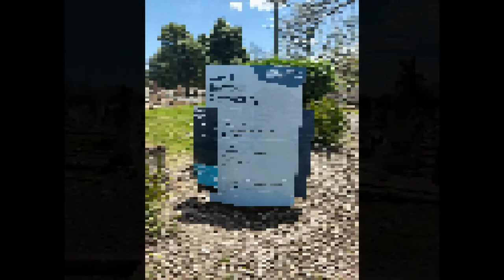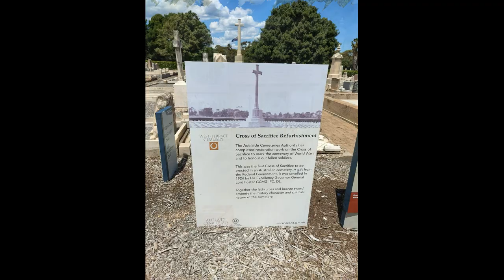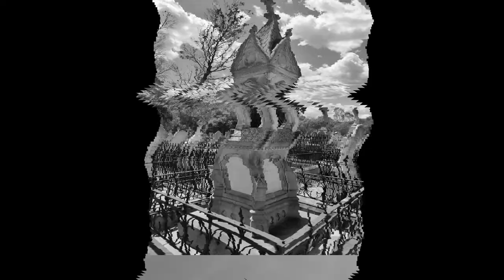West Terrace Cemetery#cemetery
.The Adelaide Park Lands were laid out by Colonel William Light in his design for the city. Originally, Light reserved 2,300 acres for a park, and a further 32 acres (13 ha) for a public cemetery.

Throughout much of its early history the West Terrace Cemetery was plagued with controversy and mismanagement. It was the subject of much public and religious debate and was many times under threat of closure. As early as the 1880s the size of the cemetery was considered insufficient to keep up with demand.

In 1843 the establishment of a Jewish burial area began the distinctive denominational division of the cemetery. In 1845 a Catholic cemetery was established on land adjacent the main public cemetery and in 1849 a third of the public cemetery was given over to the Church of England.
The Smyth Chapel was built in 1871 as a memorial to the Very Reverend Dr John Smyth, Vicar General, who lies buried in the crypt beneath the chapel. It was designed by E. J. Woods in the latter part of 1870 as a result of a competition conducted by the Smyth Memorial Fund and built by Peters and Jones for approximately 472 pounds.

Situated within the Catholic area, the foundation stone was laid on 18 December 1870 by the venerable Archdeacon Russell, Vicar General, and was officially opened and formally consecrated on 22 October 1871.

In 1902, the first crematorium in the southern hemisphere was built and began operating in 1903. For the next 20 years, this was the only crematorium in Australia. A number of famous and important South Australians have been buried in the cemetery and since 2002, the site has been administered by the Adelaide Cemeteries Authority, which also controls a number of other cemeteries within the metropolitan area.
War graves
AIF Cemetery
With concerns from various patriotic associations about soldiers from the First World War without relatives being buried in unmarked graves in the cemetery, a deputation to the Minister of Public Works in February 1920 sought a "Soldiers Lot" not only for these soldiers but also those whose families wished to bury their "soldier loved ones" there. The minister set aside a half an acre of the Light Oval for this purpose, with a monument to be erected by public subscription and soldiers in unmarked graves to be re-interred there. The first burial was in March 1920 but with slow progress of public fund raising the area was not dedicated until Sunday 10 December 1922.

There are buried (at June 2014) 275 Commonwealth service personnel from both World Wars in West Terrace Cemetery whose graves are registered by the Commonwealth War Graves Commission.